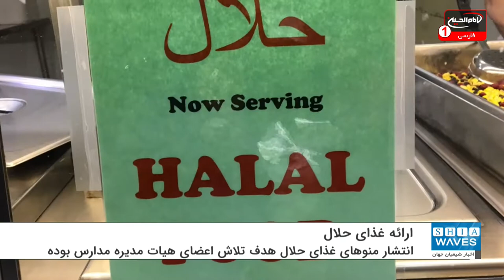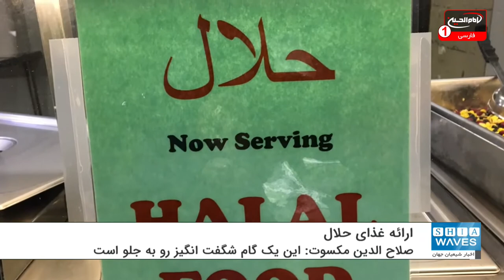ارائه غذای حلال به دانش آموزان آتلانتیک سیتی در آمریکا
از این پس مدارس آتلانتیک سیتی در آمریکا، به دانش آموزان غذای حلال خواهند داد.
"باری کالدول" سرپرست اجرایی مدارس آتلانتیک سیتی در ایالت نیوجرسی آمریکا، اعلام کرد که در چند مدرسه ابتدایی و دبیرستان منطقه‌ای در پنج روز هفته، غذای حلال به دانش آموزان داده خواهد شد.
کالدول در آغاز جلسه عادی تحصیلی حضور یافته و اظهار داشت: ما صدای خواسته‌های جامعه را شنیده‌ایم.
گفتنی است انتشار منوهای جدید غذای حلال گرم و سرد در سه سال گذشته، هدف تلاش گسترده چند تن از اعضای هیات مدیره مدارس بوده است.
"صلاح الدین مکسوت" از اعضای شورای روابط اسلامی آمریکایی (کایر) که بزرگ ترین نهاد فعال حقوقی مسلمانان در آمریکا می‌باشد و در نیوجرسی نیز شعبه دارد، اخبار منتشر شده در این راستا را ضمن بیانیه‌ای تحسین کرده و گفت: من فکر می‌کنم که این یک گام شگفت انگیز رو به جلو هست. من با مقامات شهرهای پاترسون، پارک پروسپکت و شهرهای دیگر در ایالت که ارائه غذاهای حلال را برای دانش آموزان شروع کرده‌اند در ارتباط بوده‌ام و فکر می ‌کنم دیدن این که آتلانتیک سیتی نیز همین کار را انجام می‌دهد، شگفت انگیز است.
مسکوت از اعضای هیئت مدیره مدارس به خاطر زحماتشان در این راستا تشکر کرده و برنامه‌ریزی بی‌وقفه برای رسیدن به این مهم را تحسین کرد.
 به گفته وی، این نشان دهنده اهمیت وجود نمایندگان مسلمان در میان سیاستمداران است.